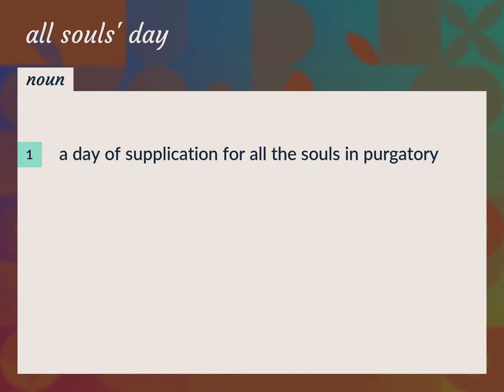All souls' day | meaning of All souls' day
What is ALL SOULS' DAY meaning?

Susan Miller (2022, August 14.) All souls' day meaning